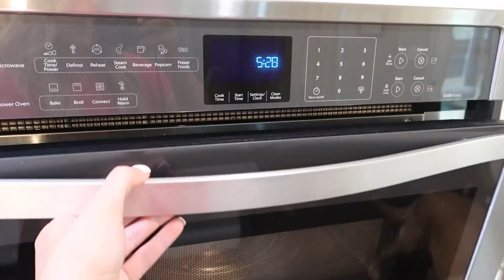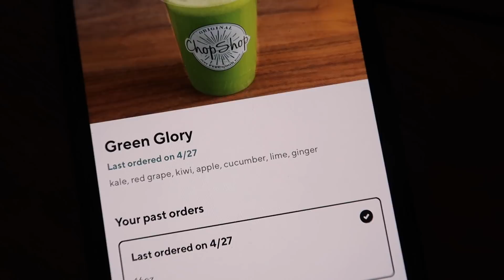A DAY IN MY LIFE | DAY IN THE LIFE WITH A NEWBORN | Tara Henderson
DOONA STROLLER
WHALE BATH TOY

POSHMARK: @Tarahendo